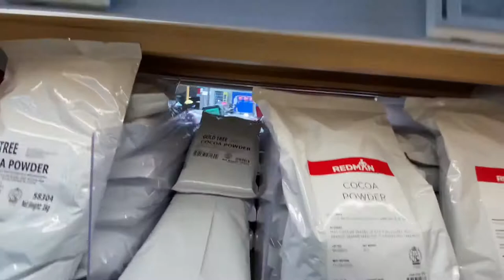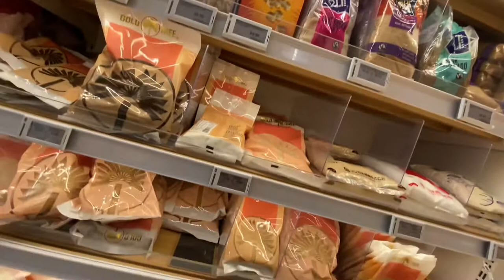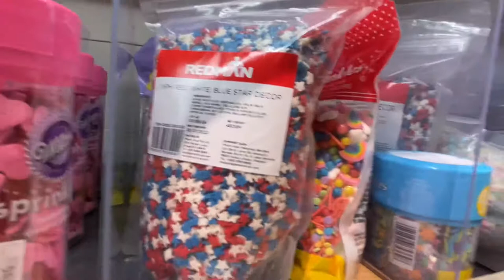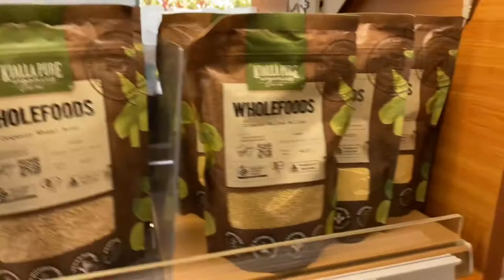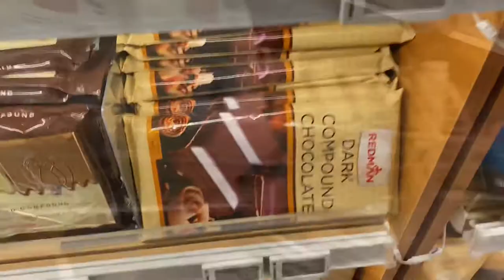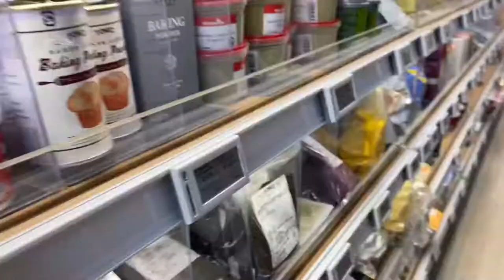A Cake Shop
A Shop from where we can buy almost everything we needed for baking.